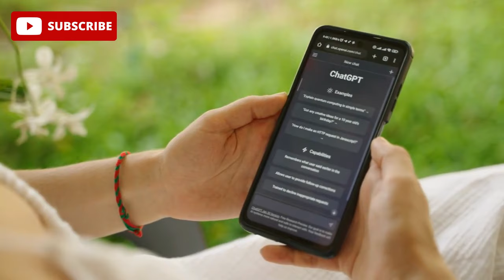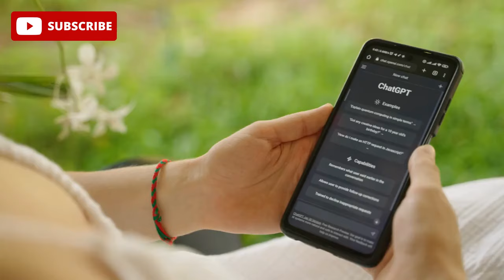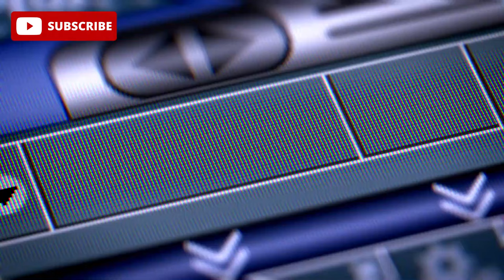Did OpenAI Achieve AGI? OpenAI's NEW Secret AGI Project Revealed!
🌐 Dive into the heart of OpenAI's groundbreaking advancements in the pursuit of Artificial General Intelligence (AGI)! 🚀 In this video, we unravel the mystery surrounding OpenAI's latest secret AGI project, exploring whether the organization has finally achieved the elusive goal of AGI.

🔍 Join us as we dissect the key elements of OpenAI's latest venture, assessing the technological strides that may reshape the landscape of AI as we know it. From cutting-edge research to potential real-world implications, we explore the significance of OpenAI's pursuit of AGI and what it means for the future of artificial intelligence.

🔥 Don't miss out on the latest updates and revelations from OpenAI's top-secret AGI project. 🌟 OpenAI AGI ArtificialIntelligence TechRevolution Innovation"

Remember to customize the hashtags and adjust the content based on the actual information you have about OpenAI's secret AGI project when the video is released.